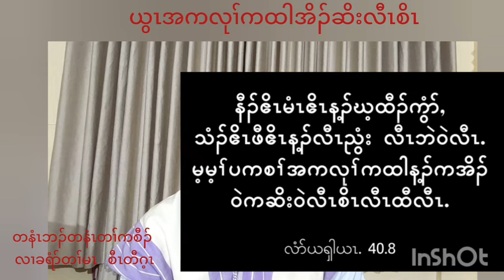13 August 2024 Daily sermon ကရင်ဘာသာ